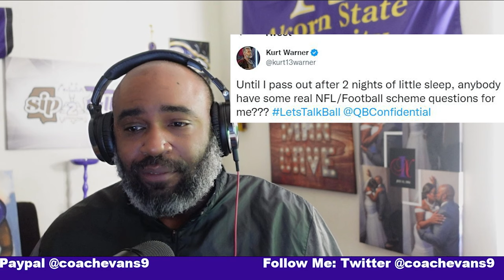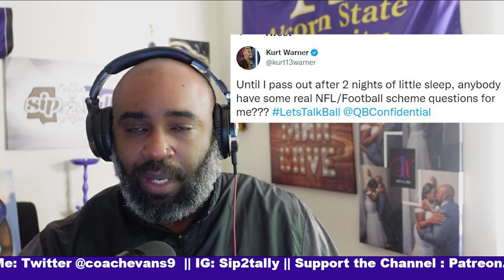Kurt Warner Responded to My Tweet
Kurt Warner responded to my tweet about the ravens passing schemes.